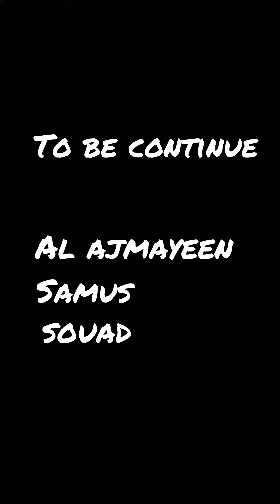Ghost On bed Short video Don’t miss